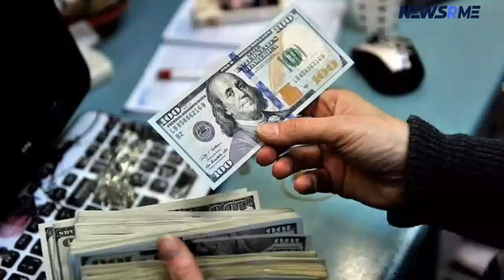Uganda jails a young tycoon for six years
Uganda News| Uganda jails a young tycoon for six years.
Lawrence Lual Malong Yor Junior, South Sudan's self-proclaimed richest man, has been sentenced to six years in jail in Uganda for a multimillion-dollar gold fraud.
The controversial businessman, dubbed "Young Tycoon," was arrested in his hotel on November 11, 2018, by Ugandan security operatives in connection with a widely circulated video in which Lawrence Lual was seen playing with a large sum of cash while claiming to have been blessed with billions of dollars by "his Jesus Christ."